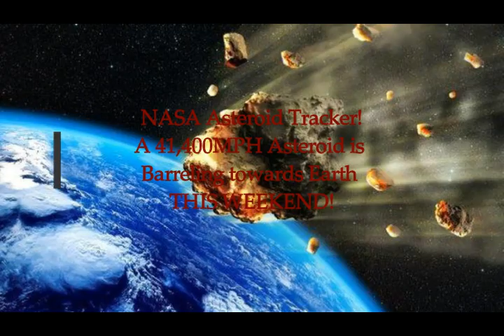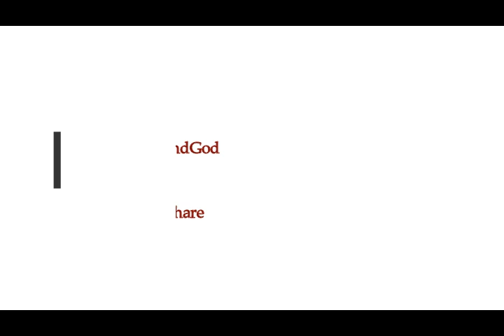NASA Asteroid Tracker! A 41,400MPH Asteroid is Barreling Towards Earth THIS WEEKEND!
2) Thumbnail image - asteroid skims earth getty image
Please Support:
2) Thumbnail image - asteroid skims earth getty.jpg